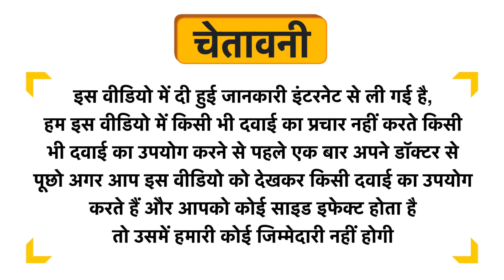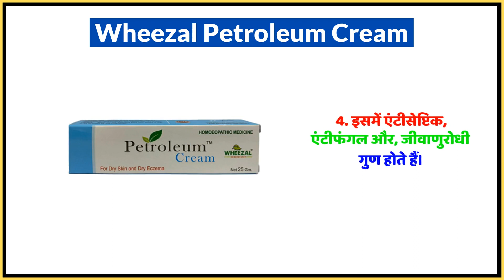Wheezal Petroleum Cream Uses in Hindi | Side Effects | Dose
Wheezal Petroleum Cream Uses in Hindi | Benefits | Side Effects | Dose